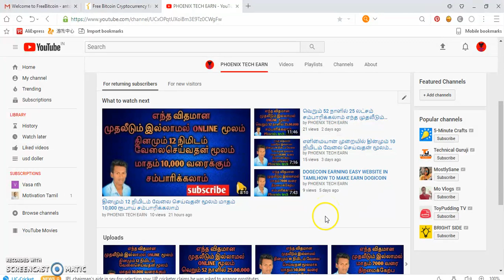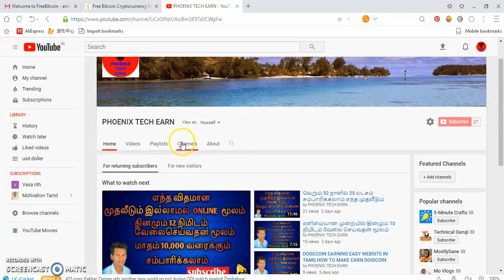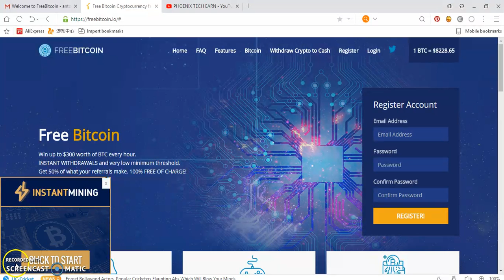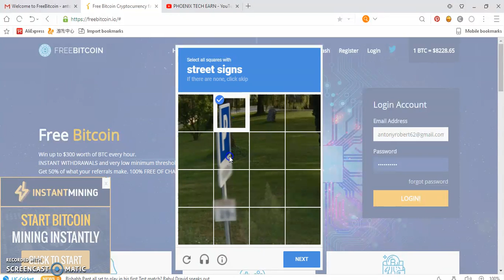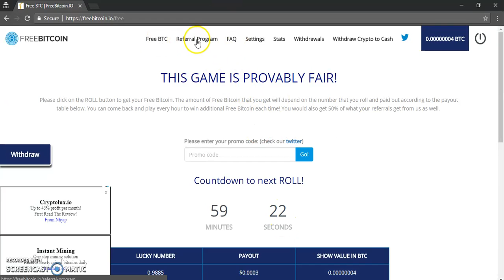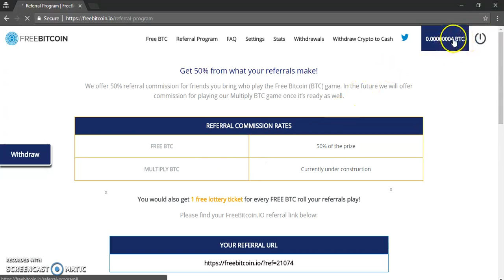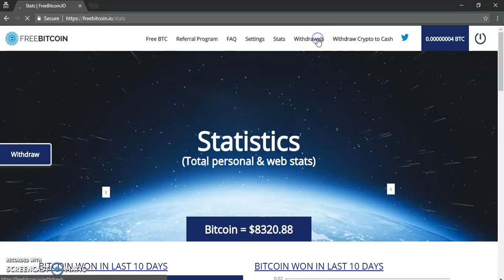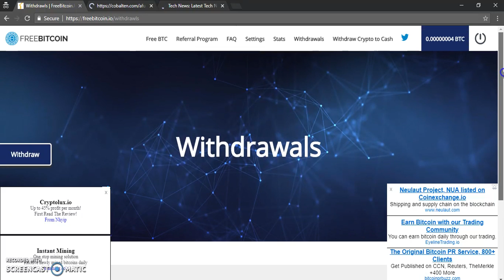முதலீடு எதுவும் இல்லாமல் தினம் 10 நிமிடம் வேலை செய்வதன்மூலம் 10000 வரை சம்பாரிக்கலாம்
cryptocurrency  என்றால் என்ன நாம் சம்பாரிச்ச  cryptocurrency யை எவ்வாறு நம்முடைய    bank accound க்கு  மாற்றுவது  கீலே கொடுக்கப்பட்டுல்ல வீடியோவை கவனமாக பார்க்கவும்